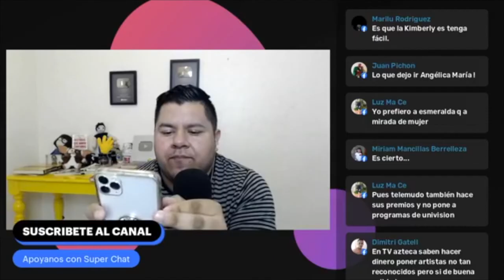EL DIA QUE SE HUMILLARON EN TELEVISA por Mirada de mujer